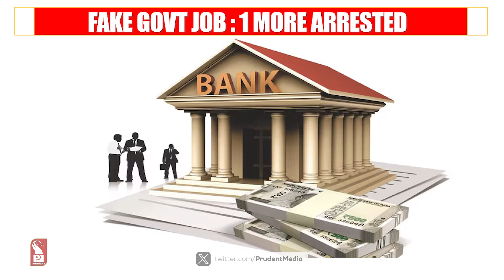Fake Govt Job : 1 More Arrested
Police arrest Ajit Satarkar for his alleged involvement in fake govt job scam; bank accounts of Shravani alias Pooja Naik alias Rupa Palkar & accounts of her husband seized, car also seized, Pooja remanded to 4 days police custody: South Goa SP